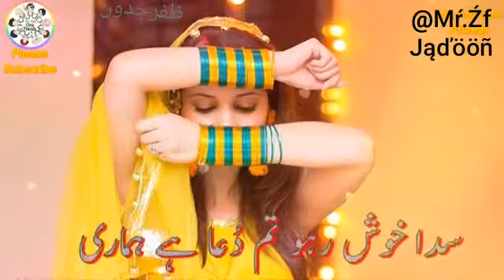Mr Z Jadoon(19)